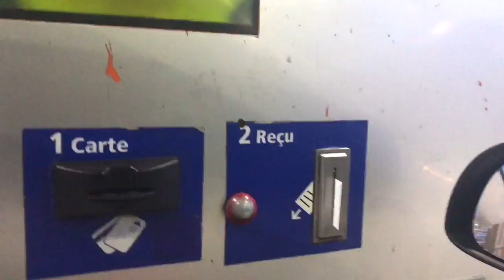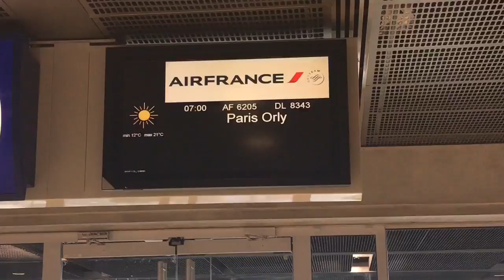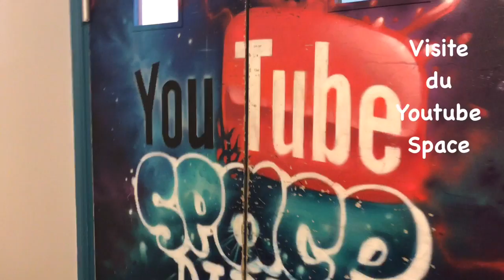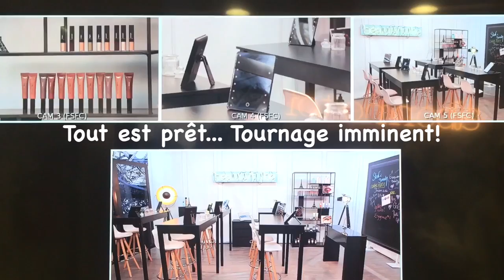PREMIÈRE FOIS BEAUTYTUBE 2! ⭐️VLOG +50 ANS⭐️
Voila ma première fois comme beautytubeuse de la 2eme saison... découverte en vlog!

XOXO

TheMouse

🐝TEAMFREEZYBIZZZ🐝

Chroniques sur France Bleu Azur dans les filles du web le mardi et le vendredi à 6h55

Pour les produits que je reçois gratuitement à tester, mon avis restera impartial et objectif!